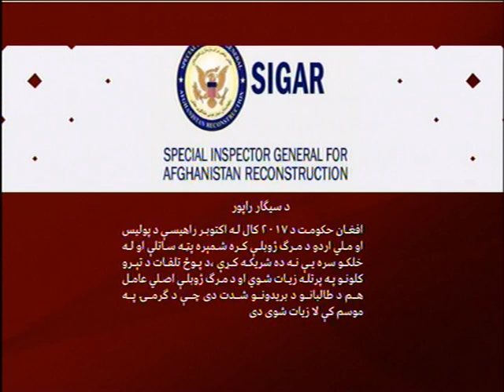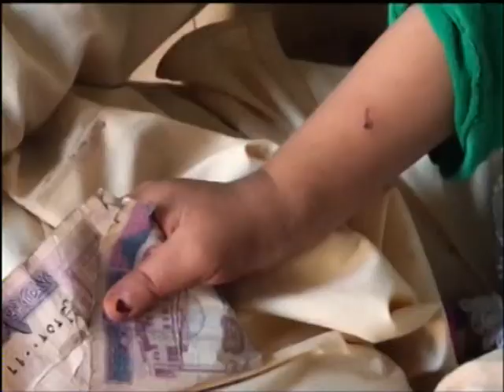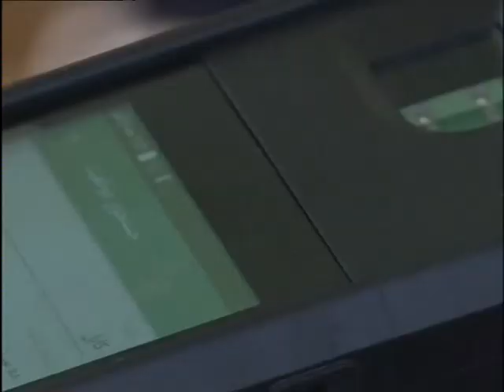PASHTO NEWS 01 November 2019 پښتو خبری سرویس